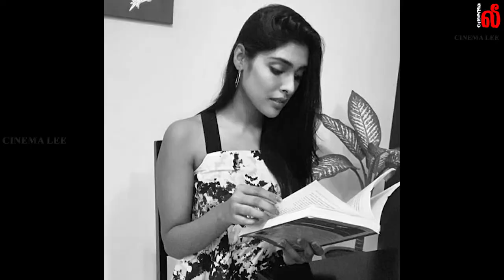Actress Gayathri Reddy photoshoot images